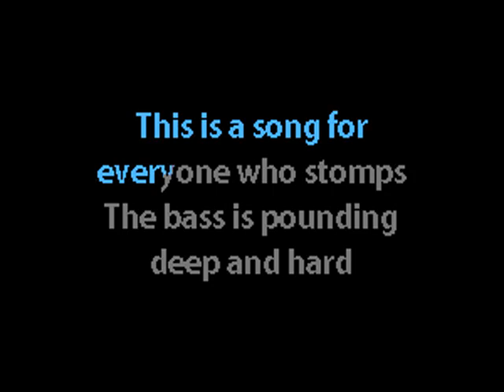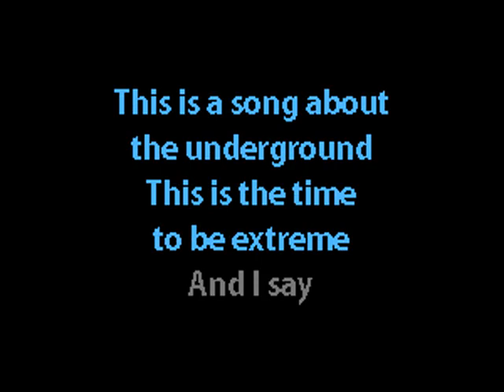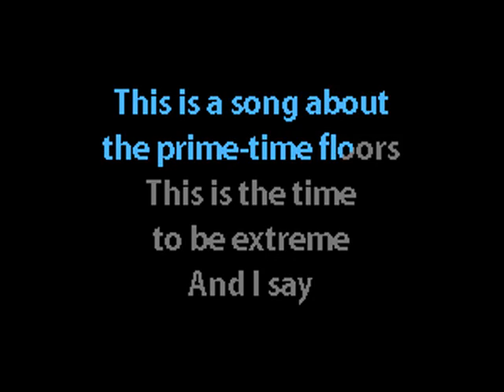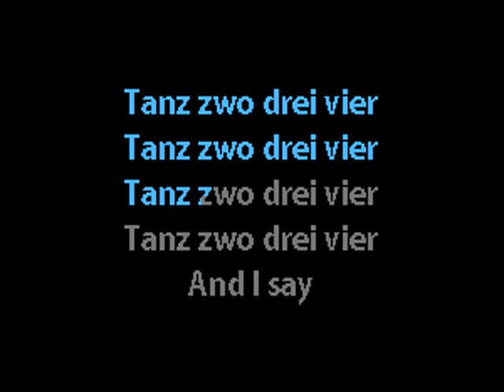Faderhead - TZDV - Karaoke Instrumental w. Lyrics - Caritas Industrial Karaoke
EBM industrial karaoke